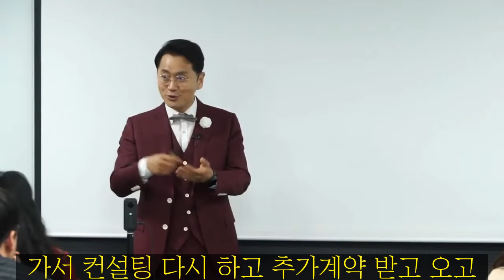최고들만 아는 '선물 하는 법'